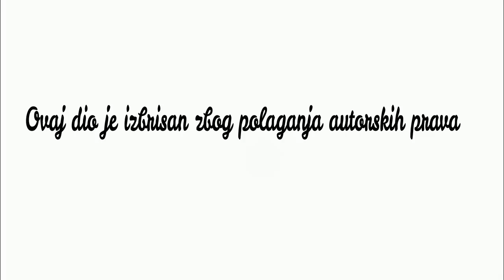U svom filmu: Jacques Houdek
(C)HRT-U svom filmu
Jacques Houdek osvaja vrhunskom vokalnom i osebujnom scenskom pojavom, ali i kao glazbeni mentor onih koji tek dolaze.
Govori o svojoj karijeri i očekivanjima od nastupa Roka Blaževića
na Eurosongu u Izraelu...
Urednica i voditeljica: Tončica Čeljuska